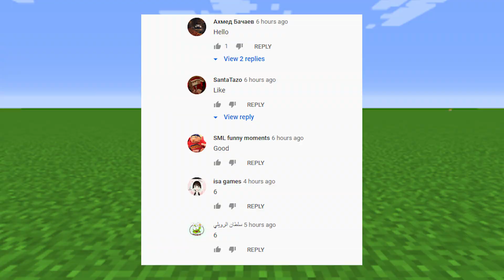Minecraft NOOB vs PRO vs HACKER : SAFEST HOUSE DEFENSE CHALLENGE in Minecraft / Animation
Hi! In this video Noob will build a SAFEST HOUSE DEFENSE CHALLENGE in Minecraft and PRO build a SECRET in minecraft! Minecraft animation vs. real life or minecraft in real life? You decide! Watch a video about noob in minecraft and pro in minecraft! Real life vs minecraft? What is cooler? Write in the comments! Minecraft Sub Noob vs. Pro or Banuyc Noob vs. Pro or minefix? My video looks like this, so you should like it! Minecraft realistic animation Alex vs Steve in Minecraft too! This is the funny minecraft video ! Noob versus pro in minecraft! Minecraft vs real life and how build secret base in minecraft - it's a minecraft secret and how to find a hacker in minecraft? Only god in minecraft know how will do this!